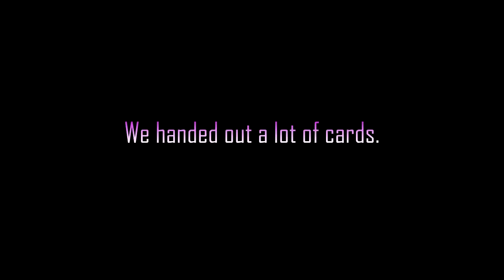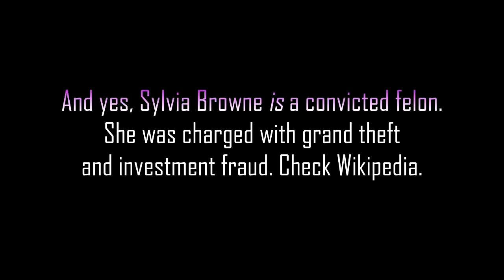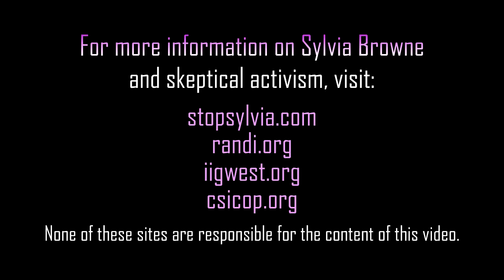Sylvia Browne Las Vegas Protest July 13, 2012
A group of skeptics organized by mentalist Mark Edward and Wikipediatrician Susan Gerbic gather to protest the presence of Sylvia Browne at the Imperial Palace Hotel and Casino in Las Vegas on July 13, 2012. Recording by Susan Gerbic; editing by Ross Blocher.

The group handed out a list of cold reading techniques that psychics use to give the illusion of knowing intimate details about their subjects. Another handout listed some of Sylvia Browne's worst mistakes as a psychic. We encourage people to look them up: Opal Jo Jennings, Holly Krewson, Shawn Hornbeck, the Sago Miners, Terrence Farrell, Lynda McClelland, and Ryan Katcher.

Learn more about Sylvia Browne and how you can participate in skeptical activism None of these sites are responsible for the content of this video.